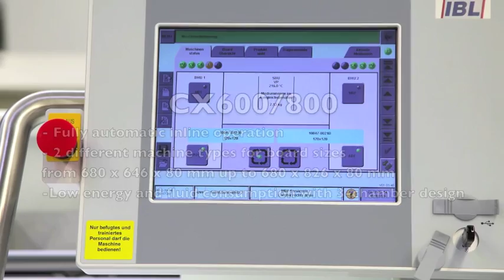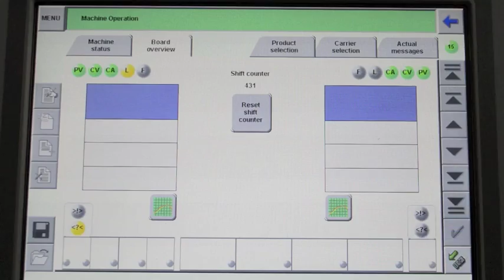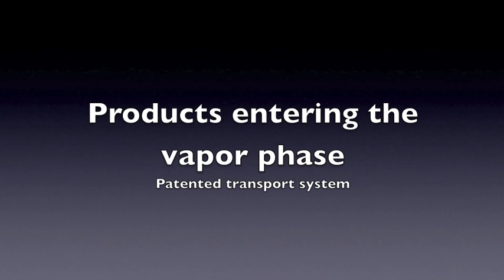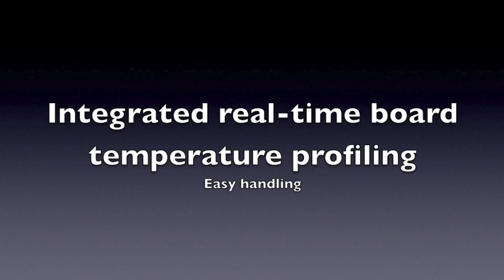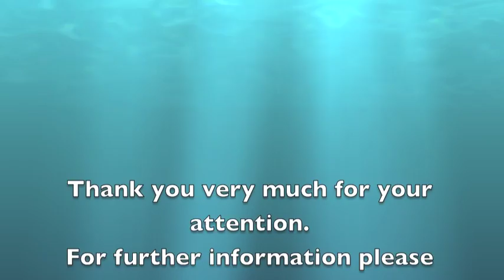IBL Vapor Phase Technology CX600/800 Series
IBL’s CX600/CX800 is a fully automated inline vapor phase soldering solution. It provides precise, high-quality results at medium- to high-volume throughput.